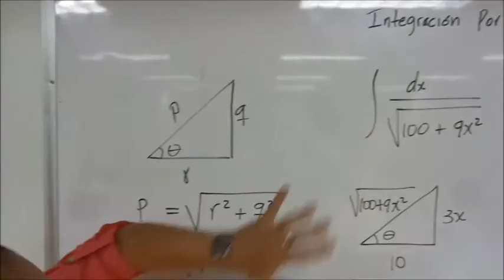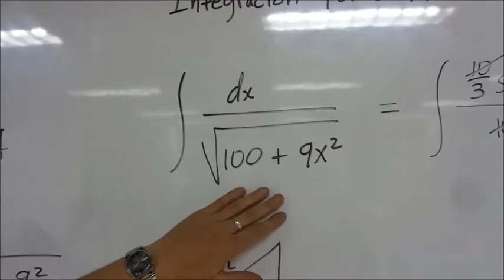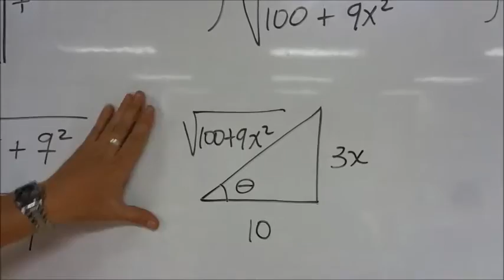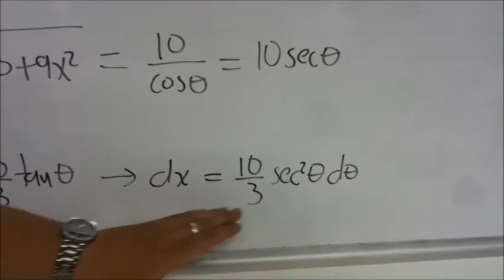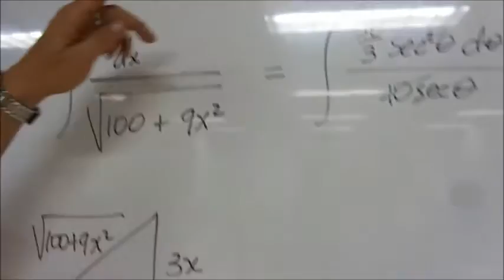INTEGRACIÓN POR SUSTITUCIÓN TRIGONOMÉTRICA